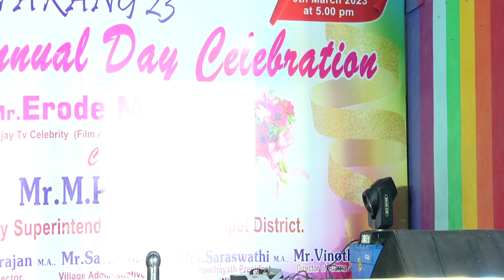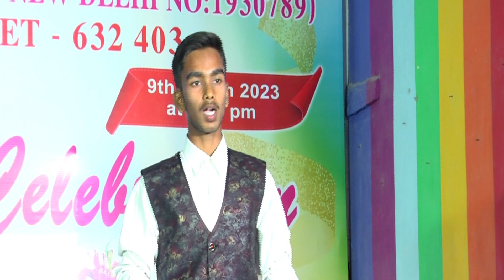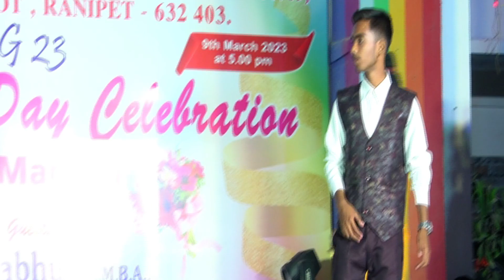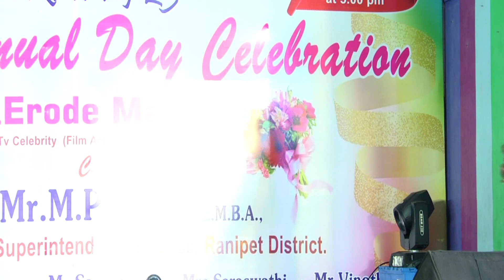Hindi skit by Hindu Vidyalaya CBSE students